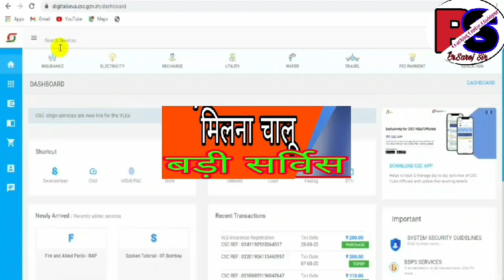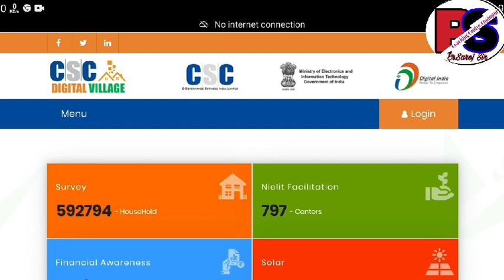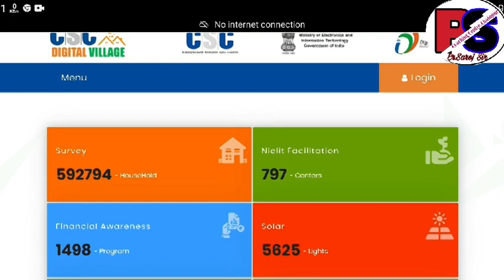CSC Update || Id & Password मिलना चालू || बड़ी सर्विस || सभी VLE को नहीं मिलेगा || जल्दी करें